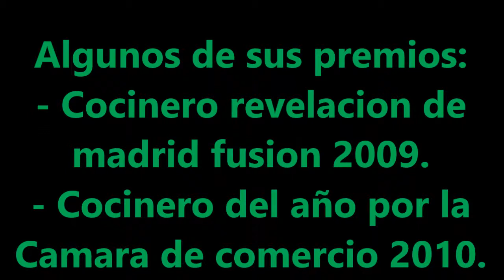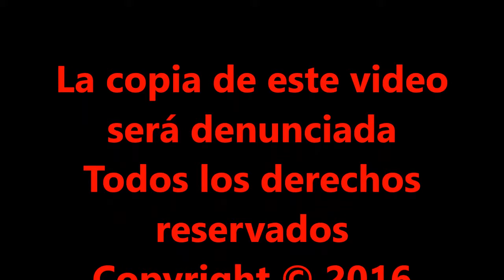ENTREVISTA A RODRIGO DE LA CALLE POR ELBULLIRDEAGUS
Hola bullidores, hoy os traigo una entrevista con Rodrigo de la Calle, durante la celebración de Gastronomika 2016 en San Sebastián.